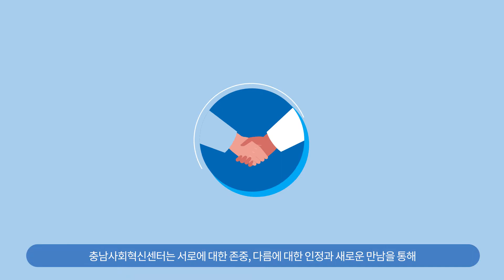충남사회혁신센터는 어떤 일을 할까요?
다양한 시민의 포괄적 참여를 바탕으로
일상생활에서의 혁신을 촉진하는
충남사회혁신센터
서로에 대한 존중,
다름에 대한 인정,
새로운 만남을 통해
모두의 삶을 더욱 풍성하게하기 위한
사회혁신의 토대를 마련합니다.
일상생활의 불편함을 발견하고
문제해결 방법을 상상하며 실제로 적용하는
주민주도 생활실험 지원
플라스틱 재활용으로 쓰레기를 줄이거나
디지털 기술로 우리와 가까운 곳에서 새로운 즐거움을 만들어내는
기술혁신 실험
충남사회혁신센터는
충남도민과 세계시민의 행복과 지속가능성에 대해 고민합니다.
사회란 평범한 우리들이 살고 있는 바로 이곳이며
혁신은 우리들의 아주 작은 생각과 실천에서 시작됩니다.
우리들의 크고 작은 씨앗을 모아 울창한 숲으로 가꾸어 나가는
충남사회혁신센터입니다.

We are CNIC, short for Chungnam Innovation Center.
We promote innovation that can actually impact citizens' daily lives
through comprehensive engagement of local citizens.
The values we cherish are mutual respect,
embracing differences,
and encouraging new meetings and exchanges
which make local life good and prosperous
while laying the foundation for social innovation.
CNIC supports citizen-led living experiments
in which people explore overlooked inconveniences in our daily lives,
find out revolutionary solutions and attempt actual application.
CNIC also supports technology innovation experiments
which aim to reduce wastes through recycling plastics
or create fun experiences near us through digital technology.
What matters to CNIC
is happiness and sustainability of Chungnam and global citizens.
Society is a place where we live, and
innovation starts with our small ideas and practices.
We are CNIC. We plant small seeds of innovation
which will definitely grow into a forest.